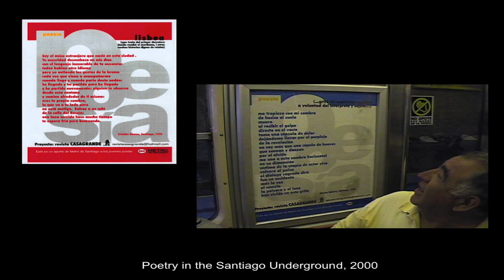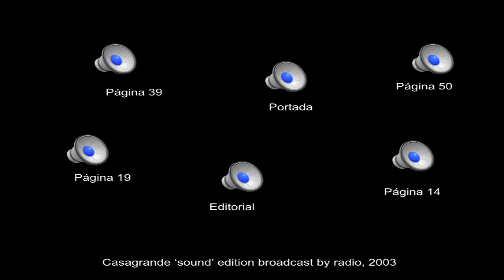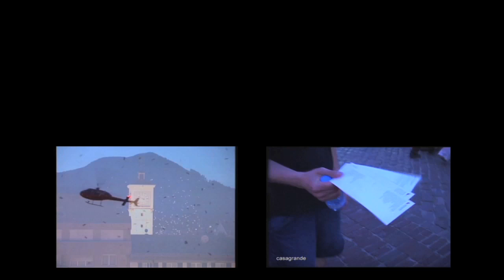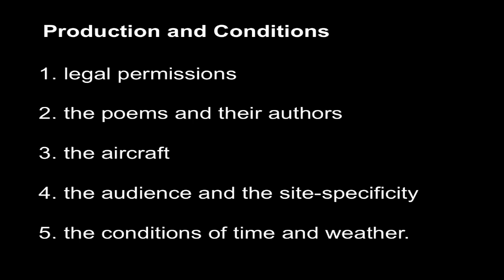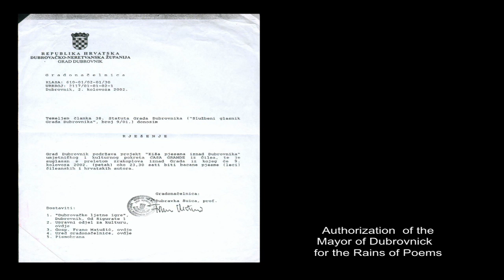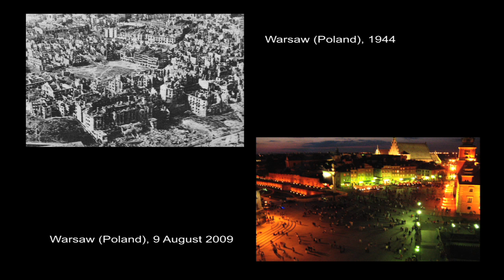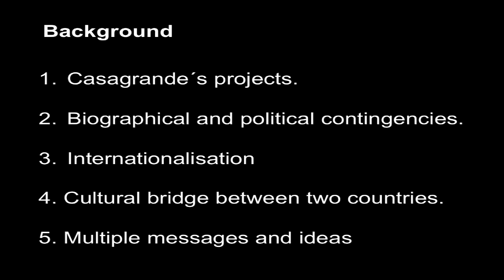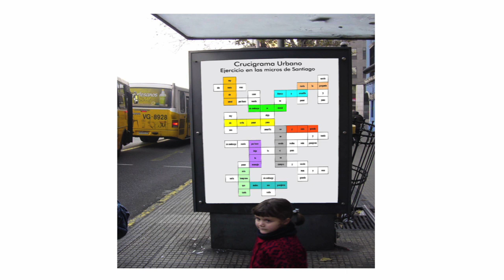RAIN OF POEMS: A Presentation by José Joaquín Prieto | Woodberry Poetry Room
In this dynamic seminar and video presentation by José Joaquín Prieto, co-founder of the Chilean artistic collective Casagrande, Prieto discusses the creation of "Rain of Poems." A performance that Casagrande has brought to six cities that have experienced aerial bombing (including Berlin, Dubrovnik, Guernica, Santiago de Chile, Warsaw and, most recently, London), "Rain of Poems" involves the dropping of over 100,000 poems from helicopters and planes in a gesture of peace and remembrance.

Date: November 5, 2012, recorded at the Woodberry Poetry Room, Harvard University.